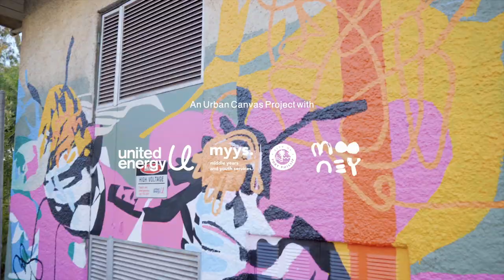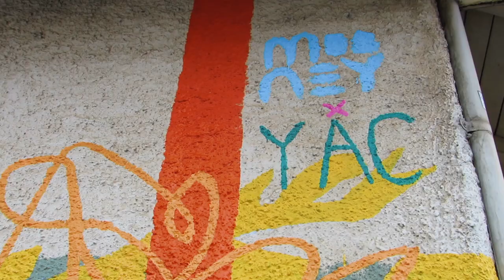Bee Mural with Alison Mooney and Youth Advisory Commitee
This project was led by Youth, for youth.

The City of Port Phillip Youth Advisory Committee (YAC) alongside Youth engagement and participation officers and Brisbane based Artist - Alison Mooney facilitated and Co-Created a nature and environment themed mural on a substation owned by United Energy on Chapel St in Balaclava.

Blue Banded Bees, are Australian native, solitary bees. (The female bees raise offspring solo). Use of bright colours, action around the baby bee and some playful legs as the mum ‘stands on her own two feet’ - to engage the imaginations of passers-by. (a nod to diversity in the family dynamic of communities).

This Mural was co-funded by the City of Port Phillip and the State Governments Community Support Fund.